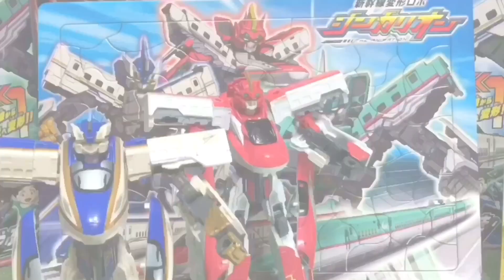新幹線変形ロボ シンカリオン チャイルドパズル E5はやぶさ E6こまち E7かがやき がパズルを組み立てるよ！？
新幹線変形ロボ シンカリオン チャイルドパズル

今回紹介するのはシンカリオンのパズル‼︎
E5 はやぶさ E6こまち E7かがやきがパズルを組み立てていくよ‼︎
他では見られないコント調のE5はやぶさをお楽しみください！？

デラックスシンカリオンシリーズのE3つばさ、超進化電動貨物&ウエポンコンテナセットの開封&バトルシーンの再現も配信していくので是非是非チャンネル登録をしてみて頂けると嬉しいです☆

進化ギアと基地ボックスも欲しいなぁ(￣∀￣)

他の動画も見てみるのだッ‼︎

※BGMは以下から使用させていただきました。
・フリー音源サイト「魔王魂」様